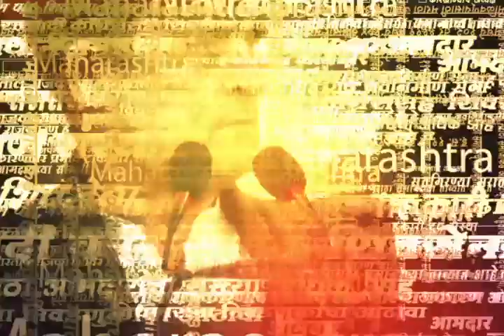Sharad Pawar Full Speech : उद्योगाच्या स्थलांतरावरून पवारांचा टोला...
Uploaded by : Punit K